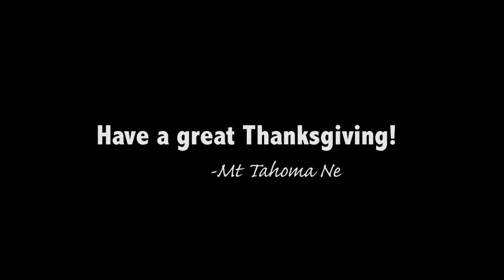Mount Tahoma News - Thanksgiving Special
Happy Thanksgiving from the Mount Tahoma News Crew.

Anchors: Dolan Jackson and Amanda Nguyen
Director: Davion Pheann
Camera 1: De'Ojnae Porter
Camera 2: Eric Jimenez
Camera 3: Mo Qabil
Teleprompter: Vince Nguyen
Sound: Keeshawn Ouk
Graphics: Zac Harris

Teacher: Peter Johnson